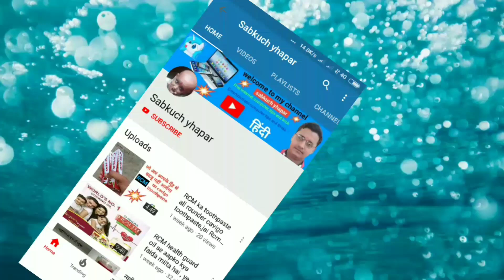ग्राम सभा हड़हवा में ये कार्य कर्म हुआ, hadahwa motiganj distt gonda,how to,in hindi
HADAHAWA GAW ME HUWA KAR KARM JO AAP VIDEO ME DEKH SAKTE HAI
jisme hadahawa gaw me jitna kar karm aap ko step by sab dikhaya gya hai aap kabhi bhi apni mibile le aur aap apne chennal par jaye waha se sara video aap aasani se dekh payenge
aur aap se mera anrodh haim kivideo ko jaroor dekhe aap ka hamare tarap se bahut bahut dhanbaad hoga
kya hgota hai nki jab aap log channel ko subscribe kar lete hai to log koi bhi video apne channal par dalte hai to aap ko sabse pale notifaction aa jati hai aur aap lo video ko dekh pate hai so pleaqsed subscribe my chennal thanks
hadahawa motiganj gonda
nawratra durgapuja
motiganj kahoba motiganj
awesome video
fantastic video
village video
gaw ki video
2018 video
kaise
download
in hindi
language
jagran mata rani
jai maa sherawali
mata ki murti bisarjan
jai bholenath
bahkti song
vijay dasmi ki video
sabkuch yhapar
knowledge wali video
in hindi
about god
look this video
nawratra bahkti video
good editing video